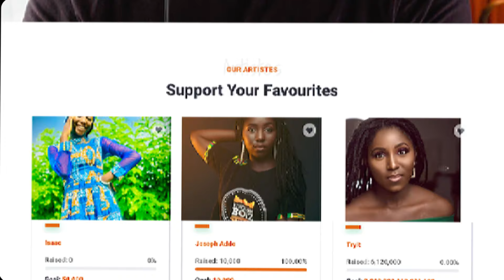How to get financial support as an artiste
Kingdomboiz introduces a new platform "Star website"

this new feature enables artists who are interested in raising money to support their Music career, such as recording, video shoot etc, it allow their fans to express their support for them

For every Star you receive, we will pay you N500, That means the more the stars the more money you'll receive

 Example: 1000 stars is =  N500,000 naira

This is one of the best ways you can fund a recording

We understand what it’s like to worry about how you are going to pay for recording, promotion, etc

This is super exciting.
Every artist should be taking advantage of this new feature

visit

Star.kingdomboiz.com

To apply